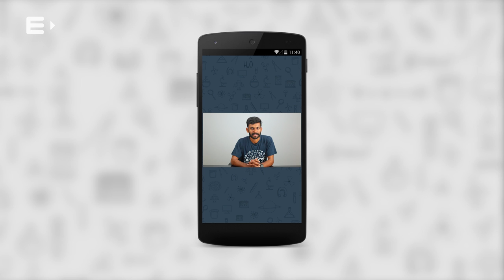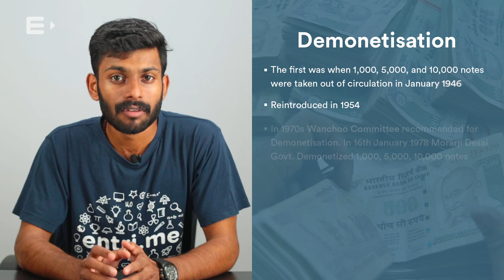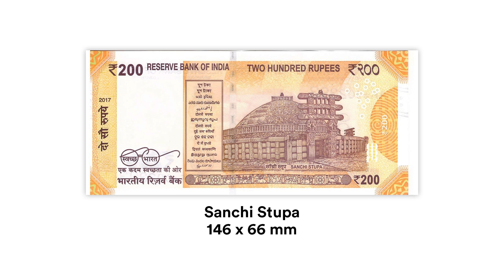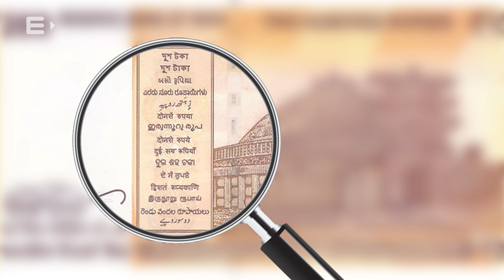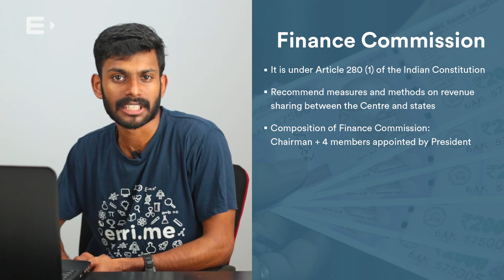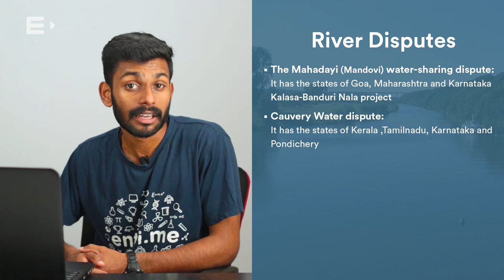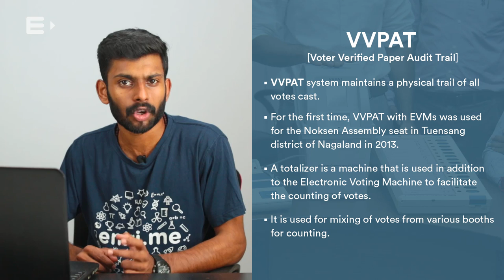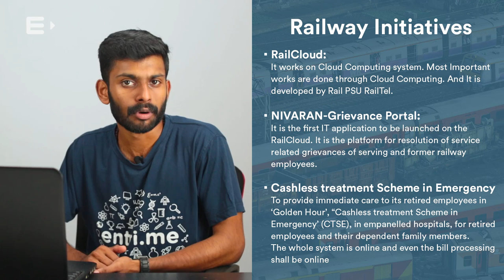PSC പരീക്ഷകൾക്ക് ഉറപ്പായും ചോദിക്കുന്ന Current Affairs ചോദ്യങ്ങൾ - University Assistant, VEO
To get more PSC, SSC & RRB question papers and mock tests, download Entri app now

Today we're discussing the Important Current Affairs Events happened in 2018 for Kerala PSC's Secretariat Assistant and Company Assistant Exam.